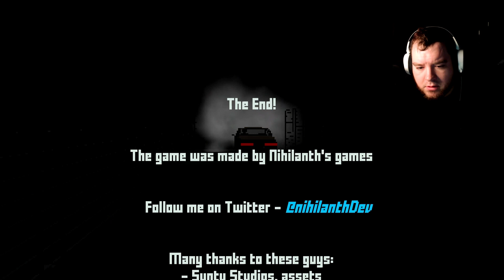Something Is WRONG At My Grocery Store! | Experiment: Groceries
Experiment: Groceries follows a man on his daily visits to his local grocery store. However, as the days go by he starts noticing more and more things going wrong at the store. Until he finally uncovers the truth that it was all a twisted experiment.

📖CHAPTERS📖